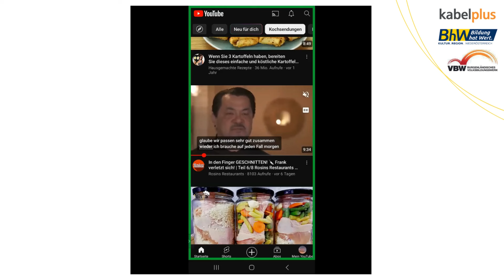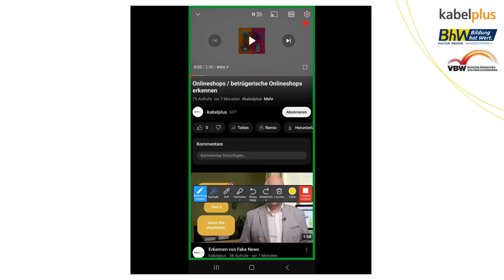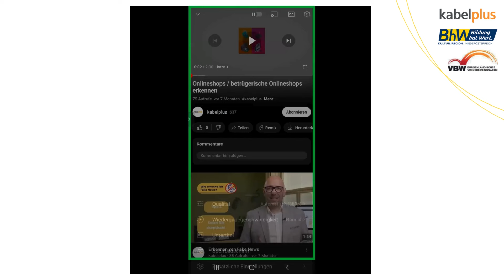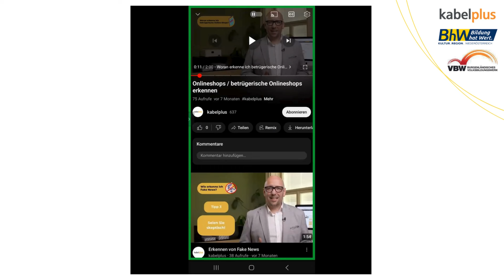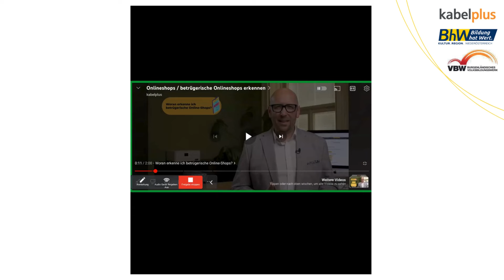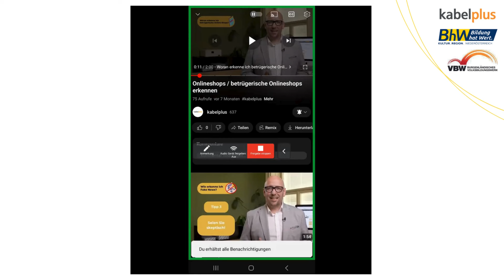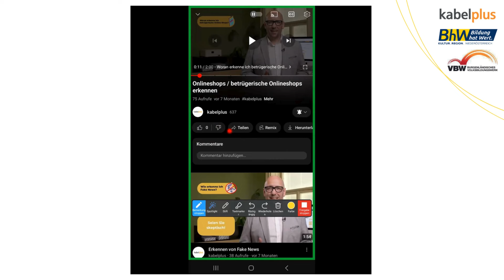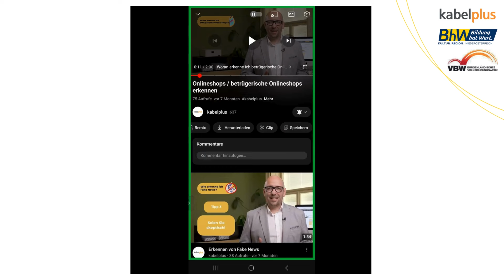YouTube auf dem Smartphone nutzen - Videos anschauen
In dem Kurs lernen Sie, was YouTube ist, wie die Oberfläche aussieht, was man alles unter dem persönlichen Profil findet, wie das automatische Abspielen von Videos funktioniert und was sich auf dem YouTube Kanal alles finden lässt.
Contents of this video
00:00 Einführung in die Videowiedergabe
00:41 Autoplay und Untertitel
01:53 Ändern von Videoqualität und Wiedergabegeschwindigkeit
02:55 Einstellungen des Videos
03:16 Melden von Videos
04:07 Wiedergabe des Videos
04:27 Bildschirmgröße anpassen
05:19 Zurück zur Oberfläche
05:32 Titel und Suchbegriffe
05:55 Abonnieren und Benachrichtigungen
Über kabelplus GmbH
kabelplus ist ein Multimediaanbieter für Niederösterreich und das Burgenland. Das leistungsstarke Netz des Unternehmens bietet durch den Einsatz modernster Glasfasertechnologie Internetversorgung und zeitversetztes Kabelfernsehen in bester digitaler, sowie HD-Qualität für private Haushalte und maßgeschneiderte Lösungen für Betriebe. Seit 2019 bietet kabelplus auch Mobilfunkdienste an.